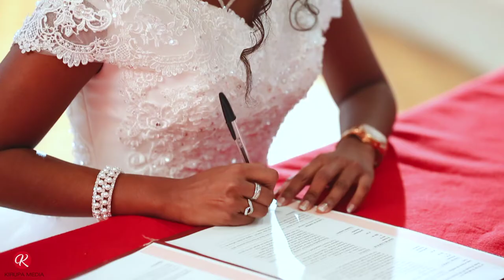Kisho Nirusha wedding highlights